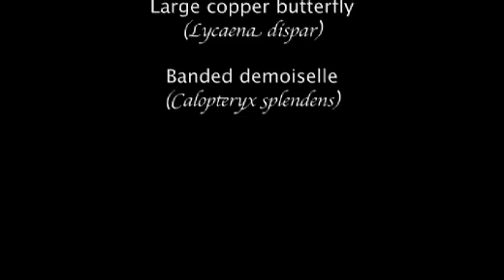The IUCN Red List. November 2011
IUCN VPR 2011-H.264 - Webcasting .mov